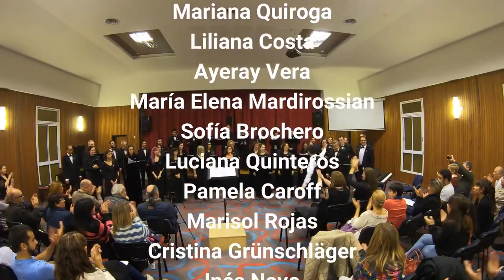A. V. CANT0Rl - Ubi Caritas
CORO

SOPRANOS:
Ana María Rojas
Mariana Quiroga
Liliana Costa
Ayeray Vera
María Elena Mardirossian
Sofía Brochero
Luciana Quinteros
Pamela Caroff
Marisol Rojas
Cristina Grünschläger
Inés Novo
Nancy Quinteros

CONTRALTOS:
Elena Riffel
Cynthia Wainz
Marcela Di Piero
Melisa Torales
Cecilia Biaggi
Leticia Barros
Silvia Rottenberg
Sandra Block
Marta Osorio
Alicia Burghard
Fernanda Barbarito
Paola Ballejo
Virginia Almós

TENORES:
Nicolás Santorsola
Daniel Ocanto
Omar Marascio
Esteban Miyasato
Marcos Osorio
Martín Suárez
Hugo Dutria
Pablo Fortunato
Diego Iusfidis Gabras
Alejandro Danón

BAJOS:
Alejandro González
Leandro Villamea Billordo
Diego Martínez
Pablo Ostuni
Juan Ignacio Sánchez
Cristian Dutria
Carlos Silva
Juan Reichel
Ricardo Steimberg
Jonathan Cayrus
Eduardo Greco

PIANISTAS / ORGANISTAS:
Martha Gerber
Cynthia Wainz
Juan Reichel
Ana Basanta
Cecilia Biaggi

DIRECCION:
Daniel Mayer